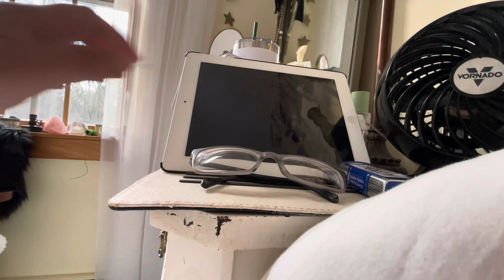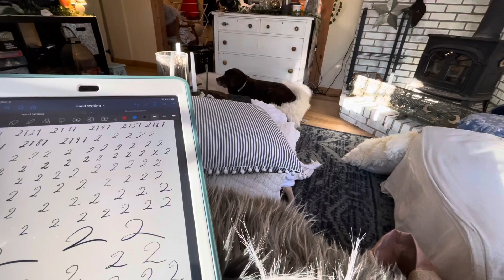VLOGMAS 2021 December 3rd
Ed is here to help voiceover with us! It’s Friday night and we are full of gratitude! 🍷💖🍷🎉 Are y’all feeling festive yet???